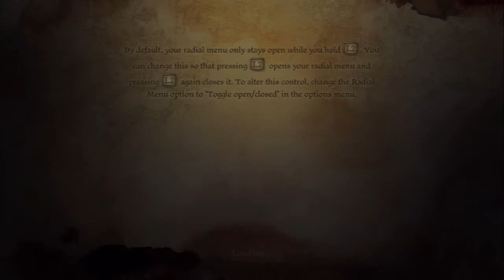Let's Play Dragon Age: Origins Part 2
Part 2 of Let's Play Dragon Age: Origins.

PSN: Zap_Fosho